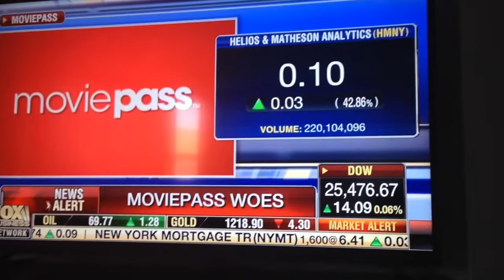MoviePass Stock drops to .10 cent "SHOW HOST" response Classic!!!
It has news. May be an easy way to practice day trading. If this stocks goes up to $1 thats when I would sell or analyze. Stock tip - Buy and hold